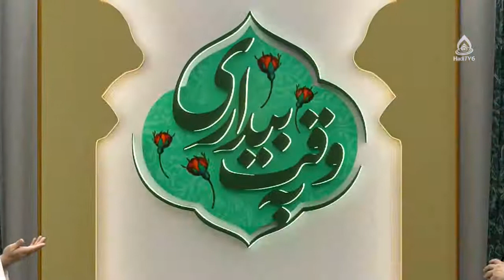ادعای معجزه از سوی برخی نائب ها، استاد رضوی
کارشناس: حجت‌الاسلام والمسلمین سید محمدآقا رضوی
موضوع: نیابت عامه و خاصه در زمان غیبت کبری
مجری: غلام‌حسین ناصری